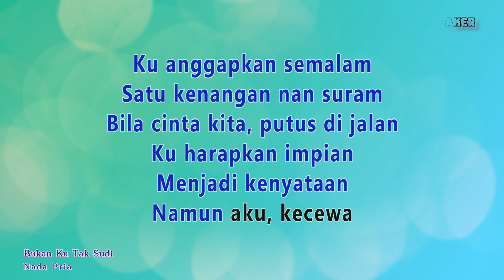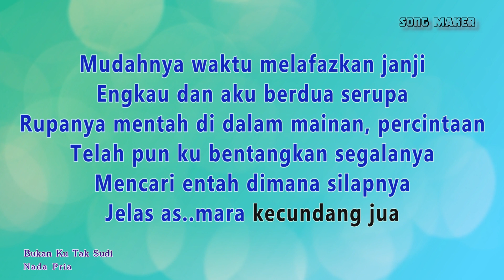Bukan Ku Tak Sudi - Karaoke Nada Pria IKLIM - Versi Setia Band - Pop Melayu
Bukan Ku Tak Sudi - No Vocal Nada Cowok

Ku anggapkan semalam
Satu kenangan nan suram
Bila cinta kita, putus di jalan
Ku harapkan impian
Menjadi kenyataan
Namun aku, kecewa

Mudahnya waktu melafazkan janji
Engkau dan aku berdua serupa
Rupanya mentah di dalam mainan, percintaan
Telah pun ku bentangkan segalanya
Mencari entah dimana silapnya
Jelas asmara kecundang jua

Bukan ku tak sudi kasih
Untuk bersamamu bercinta lagi
Karna antara kita, tidak sehaluan lagi
Maafkan diriku sayang
Menolak cintamu kali ini
Walaupun ku tahu bersungguh benar rasa hatimu